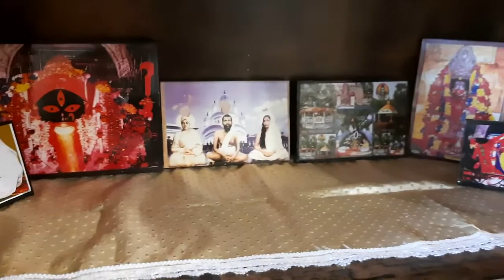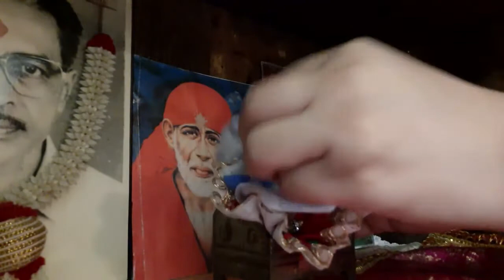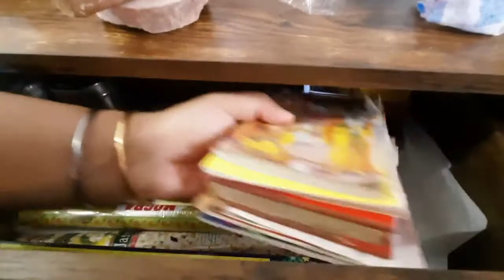Our Puja Cabinet Installation | Furniture Assembly | DIY Puja Cabinet